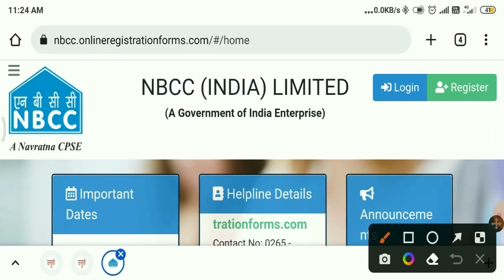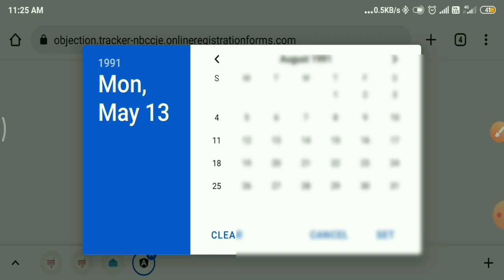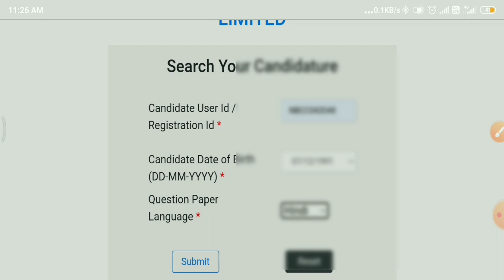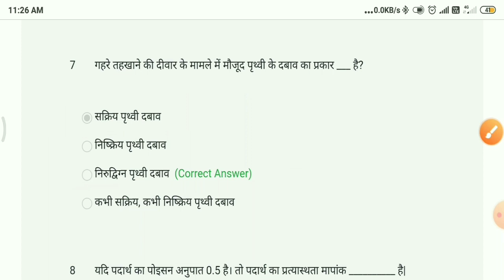NBCC JE 2022 HOW DOWNLOAD RESPONSE SHEET NBCC JE LATEST UPDATE,NBCC JE NEWS EXPECTED CUTOFF